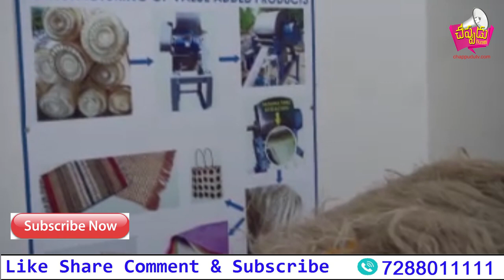Rural Woman Technology Park @ hasanparthy